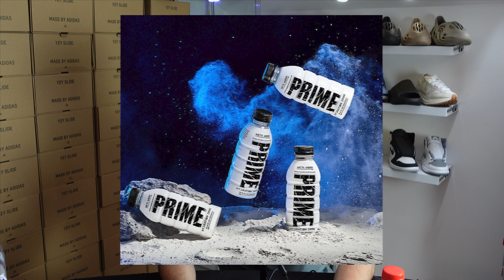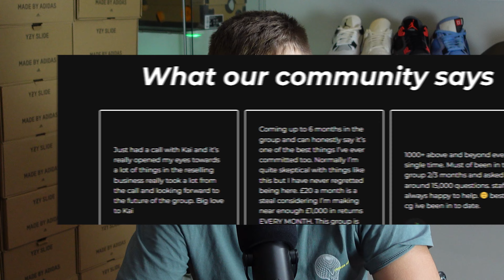THESE ARE SO FIRE! Travis Scott Jordan 1 Olive, Lost & Found J1 + MORE! Sneaker NEWS!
​The Best & ONLY Group You Need...

THE BEST GMAILS GOING! Blazing gmails discord invite to purchase